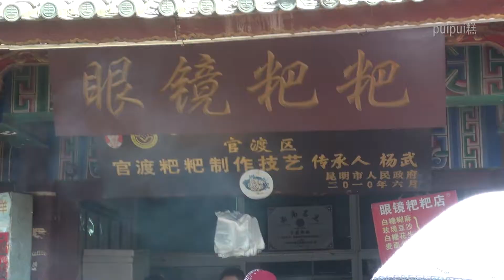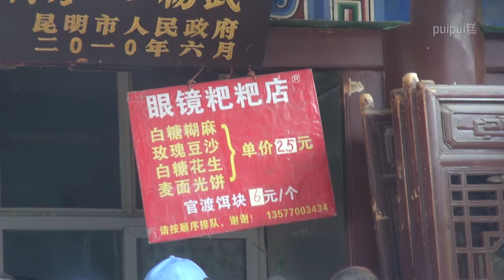老昆明・官渡古鎮 官渡粑粑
が、
ハンディカム借りっぱなしなのでいつものところで動画撮影です。

過去の官渡粑粑撮影テスト